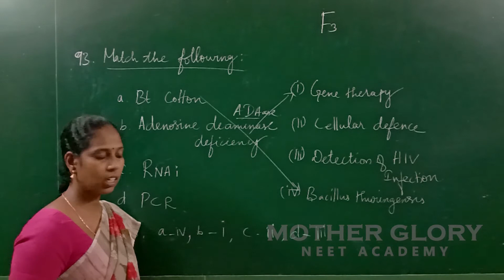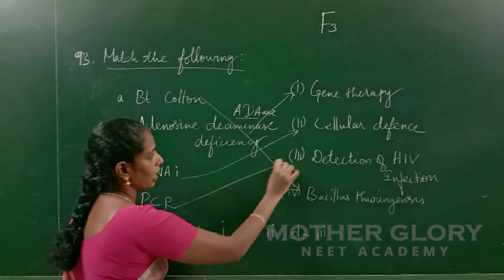NEET UG 2020 ANSWER SOLUTIONS CODE F3 BIOLOGY QUESTION 93 | MOTHER GLORY NEET ACADEMY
QUESTION 93 | NEET UG 2020 ANSWER SOLUTIONS CODE F3 BIOLOGY | MOTHER GLORY NEET ACADEMY | English & Tamil Medium | Easy Learning Visit our Website for arranged set of videos | Materials | Test Papers @ WhatsApp -- | Call – 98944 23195 / 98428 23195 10 years Experience in NEET/JIPMER Entrance Exam Coaching MOTHER GLORY NEET ACADEMY, PONDICHERRY